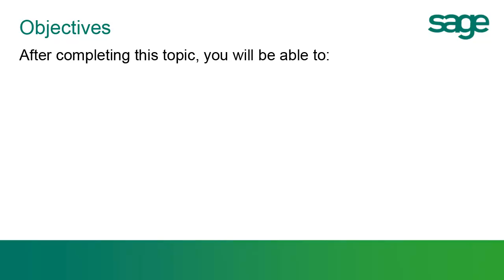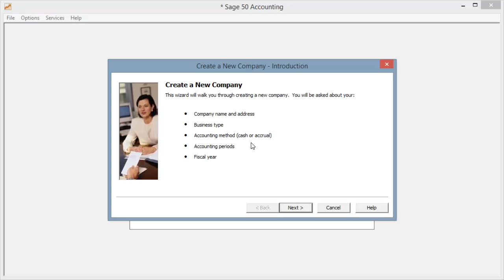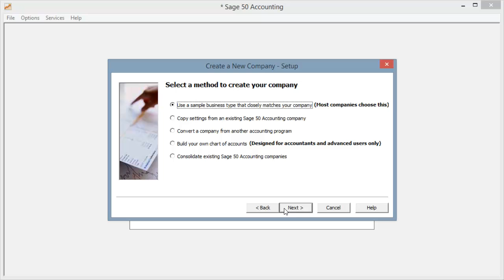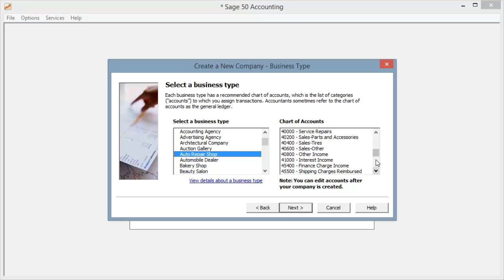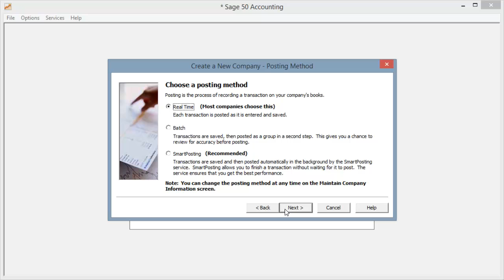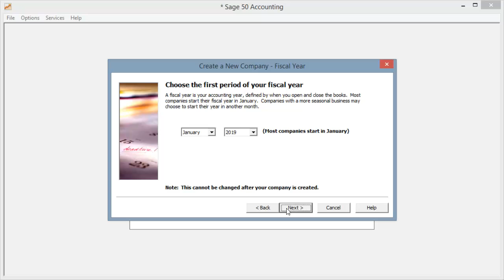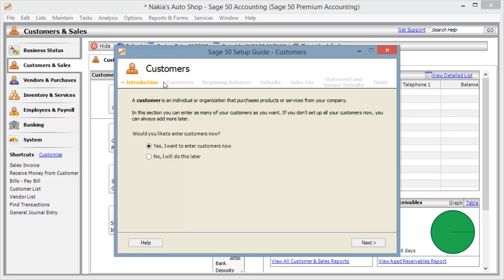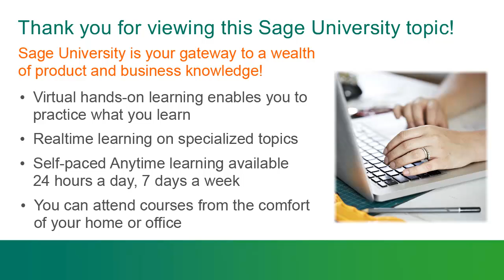Sage 50 – U S Edition – New Company Setup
This topic will instruct you on how to use the Create a New Company Wizard to create your initial company database in Sage 50 Accounting.